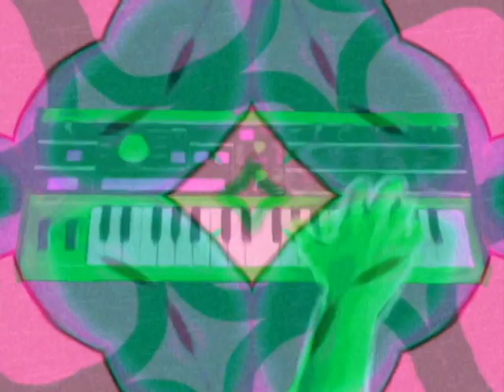Tic Tac Too - High Impression MV (Official Music Video)